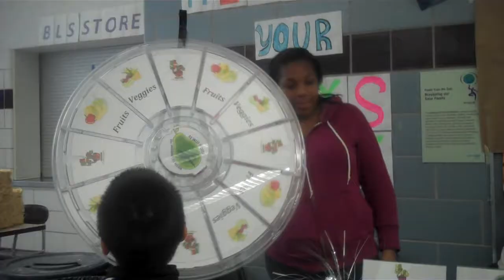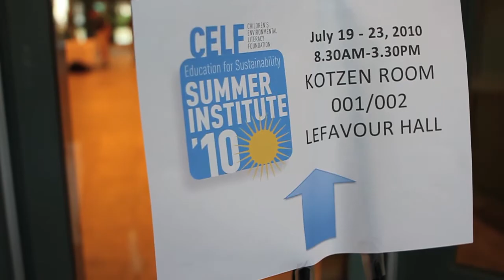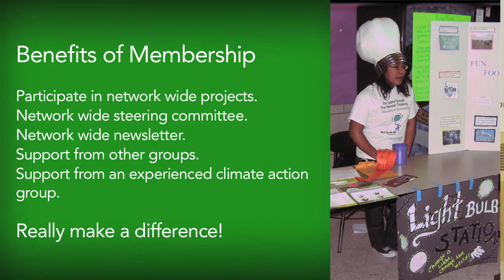What Is YouthCAN?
What exactly is YouthCAN?  What do we do?  Who are we?  How can you join?  All these questions and more answered inside!